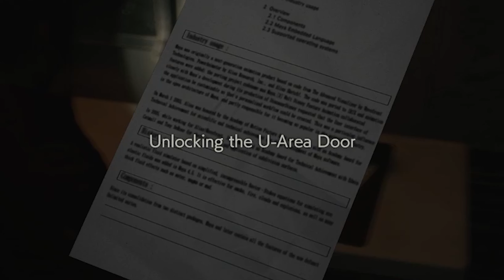Will I learn to love her | Resident Evil 2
Hello everyone!

Sorry for the brown hair jumpscare lmfao! We still have a few older vods to get thru but fear not, brown hair Lucy no longer exists and she cannot hurt you.

Also yes, I do look like a ghost and no, I wasn't ok.

Everything I post is streamed live on Twitch.